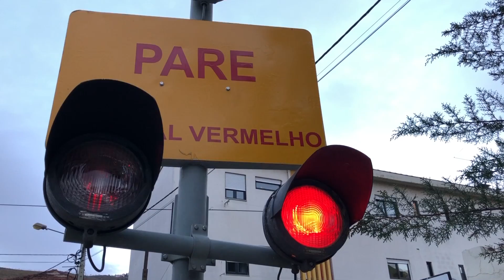Essai Porsche Cayenne S Pack Sport Chrono (2018) : une voiture de sport déguisée en SUV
Le Porsche Cayenne revient dans une version retravaillée de fond en comble. Cette troisième génération se veut plus performante, tout en préservant le confort. De quoi rester la référence des SUV sportifs ?

Notre avis :
Cette troisième génération de Cayenne renforce encore sa polyvalence : toujours aussi confortable, il se révèle plus spacieux et continue d'impressionner par son comportement routier résolument sportif. Et si l'on pourra lui reprocher son côté très filtré, ce sont surtout ses tarifs et les nombreuses et coûteuses options qui feront surtout hésiter...

Points forts :
Agilité remarquable, performances élevées, confort préservé, présentation et finition, habitabilité et coffre.

Points faibles :
Tarifs élevés, peu de sensation de vitesse, ensemble moteur/boîte un peu trop policé ?